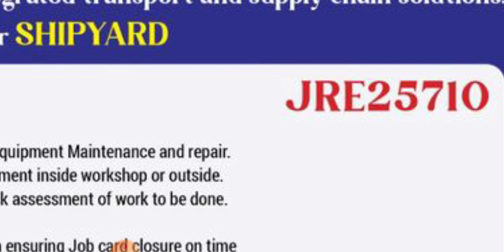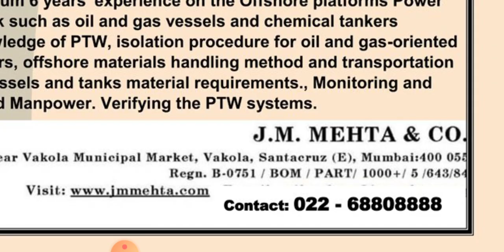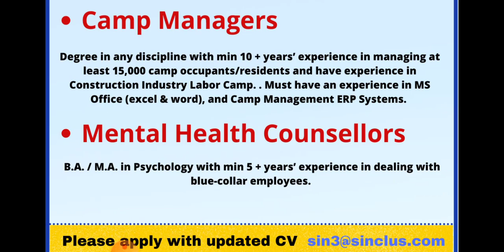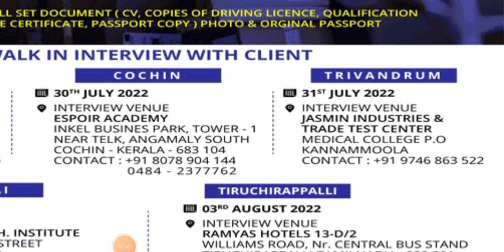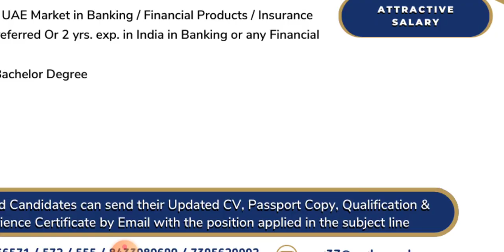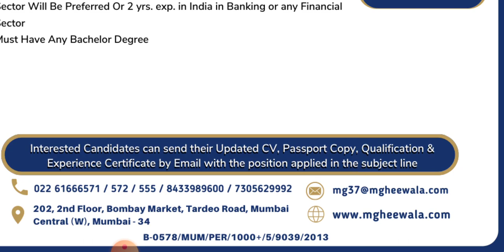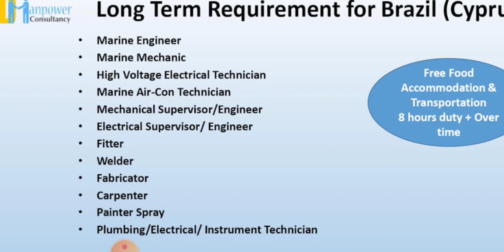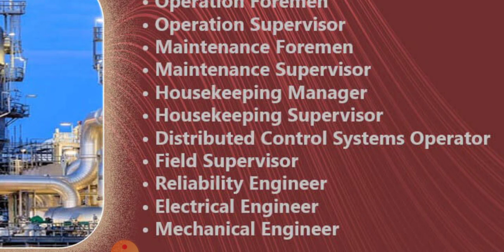GULF JOB VACANCY 2022 | SAUDI ARABIA AMAZON & FLIPKART JOBS | QATAR HOTEL PROJECT | FREE SAUDI JOBS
Cover Topic :-